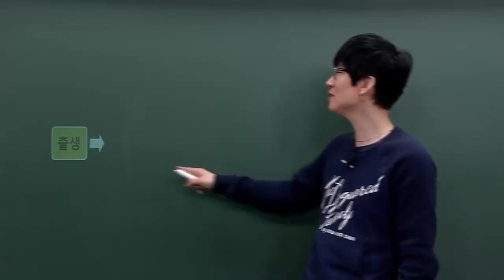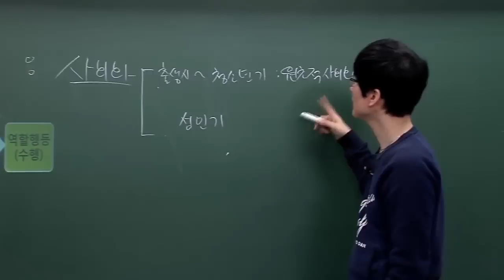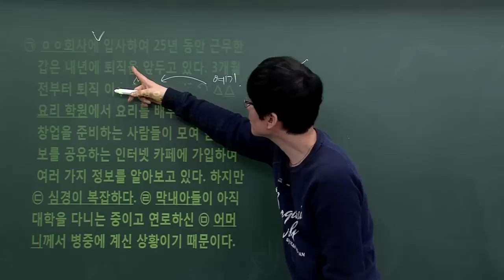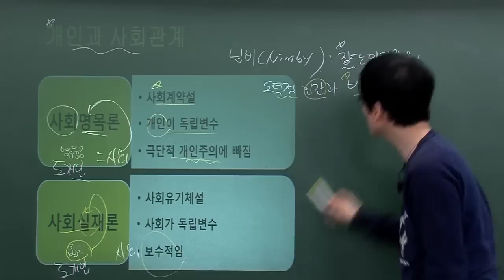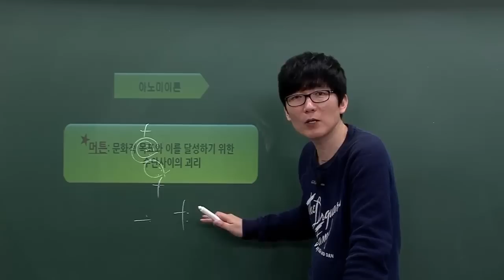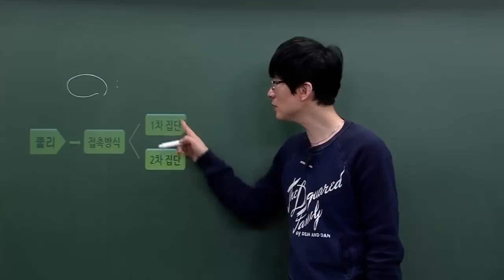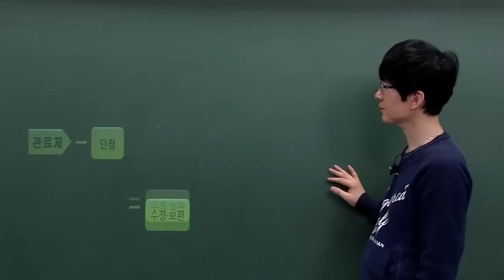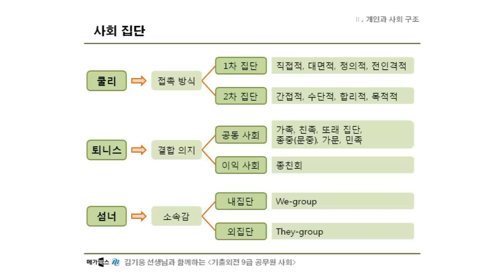[기출외전 9급 공무원 사회] 14강. 개인과 사회 구조